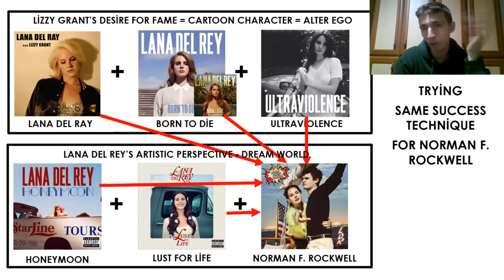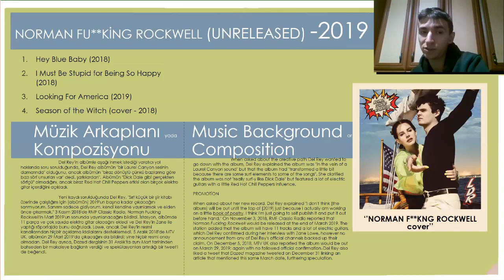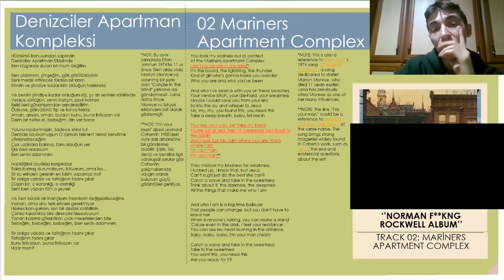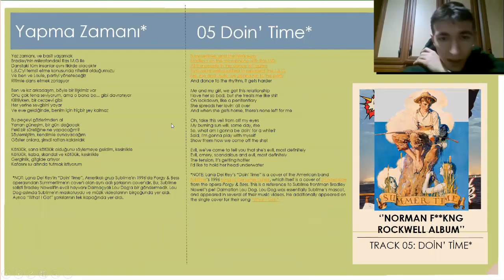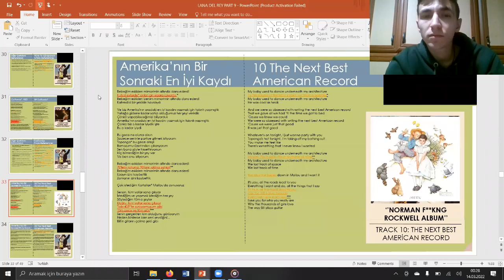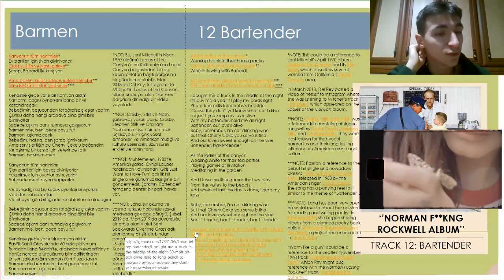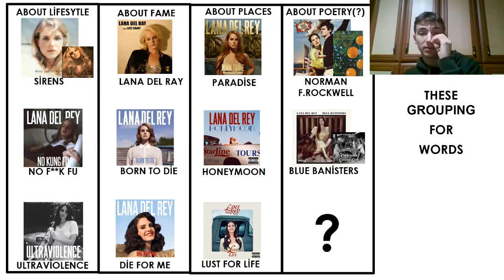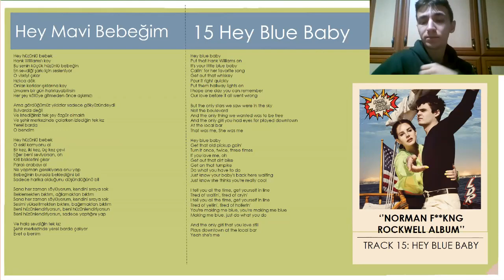Lana Del Rey 9 Norman F*****g Rockwell Album Reaction Review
Lana Del Rey'in dokuzuncu döneminin incelemesi (Lana Del Rey's ninth era review)
01 Norman F**kng Rockwell
02 Mariners Apartment Complex
03 Venice Bi**ch
04 Fu**k it I Love You
05 Doin’ Time
06 Love Song
07 Cinnemon Girl
08 How to Disappear
09 California
10 The Next Best American Record
11 The Greatest
12 Bartender
13 Happiness is a Butterfly
14 Hope is a dangerous thing for a woman like me to have – But I Have it
15 Hey Blue Baby (2018)
16 I Must Be Stupid for Being So Happy (2018)
17 Looking For America (2019)
18 Season of the Witch (cover - 2018)